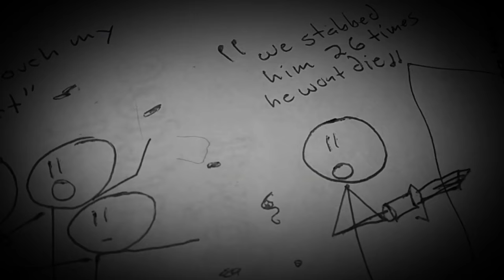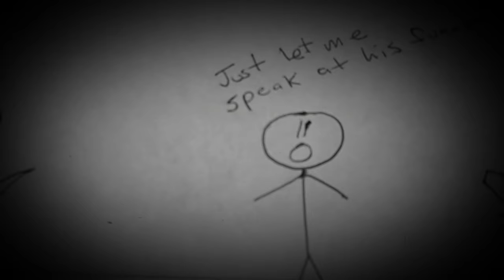Julius Caesar Full Story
Julius Caeser Movies, plays, cartoons, history